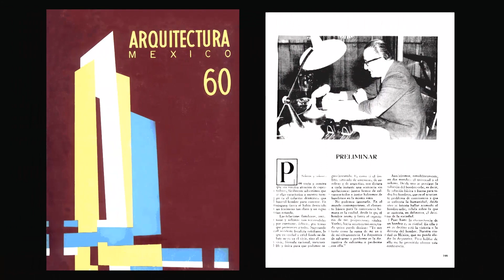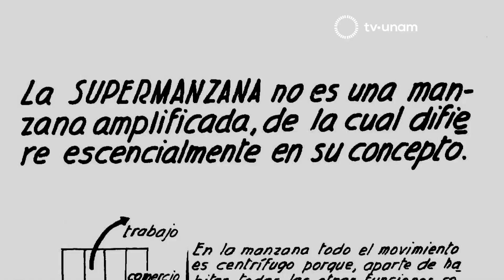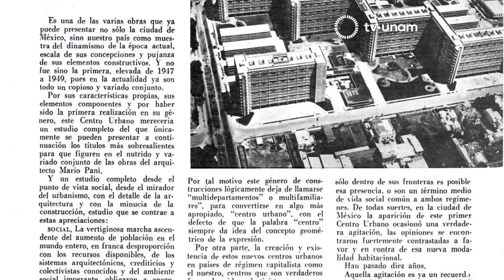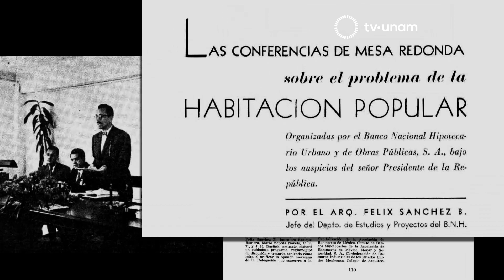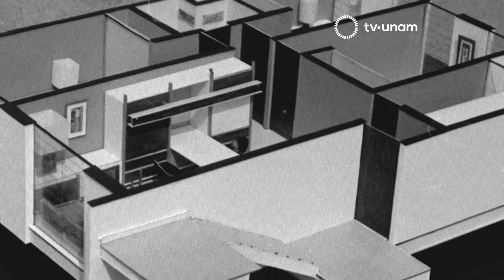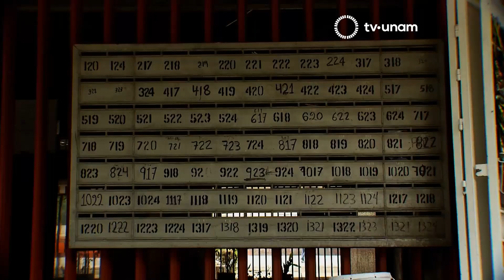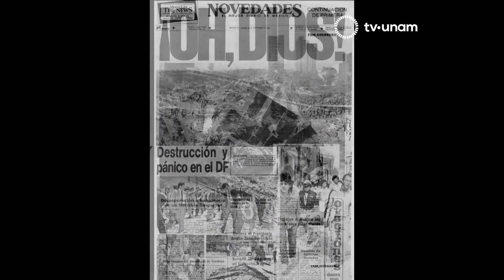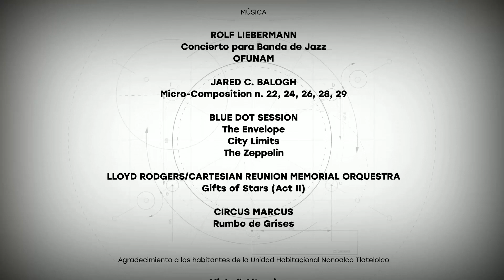Espacios. Prog 2. Tlatelolco. El urbanismo de la utopía